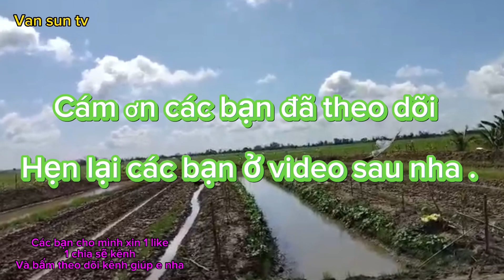Mời cả nhà mình tham quan .